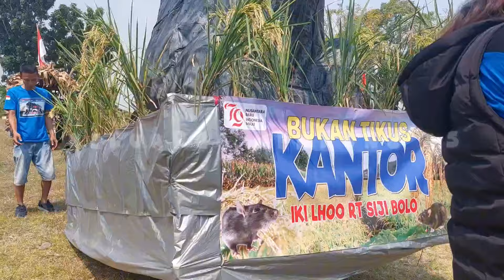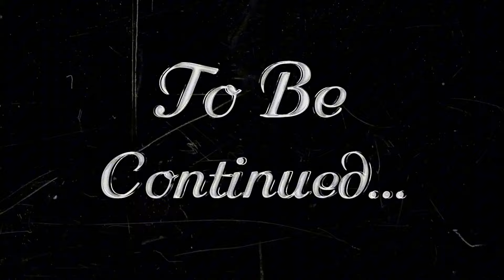KARNAVAL 2024 PART II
Ayo nonton karnaval gratis
# karnaval